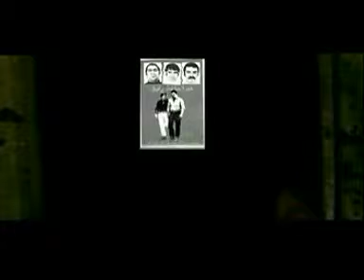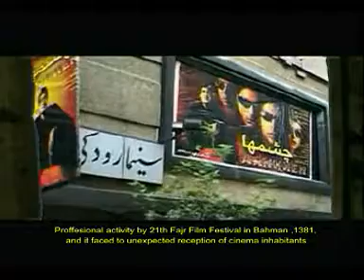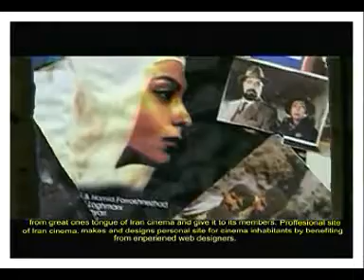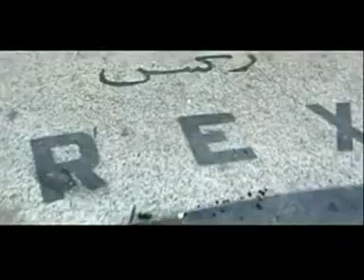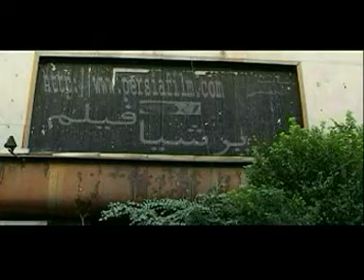PERSIA FILM IN 2001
WHEN WE START AS 1ST IRANIAN'S CINEMA WEB AND NEWS